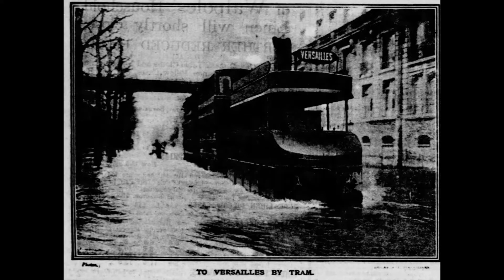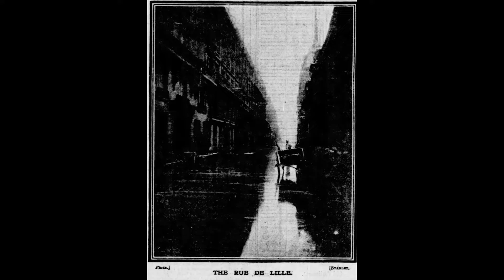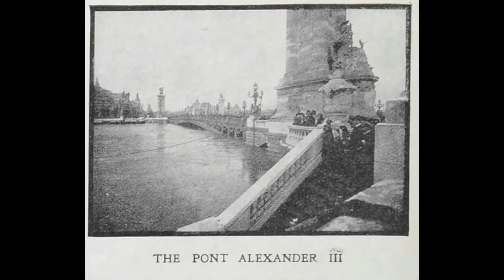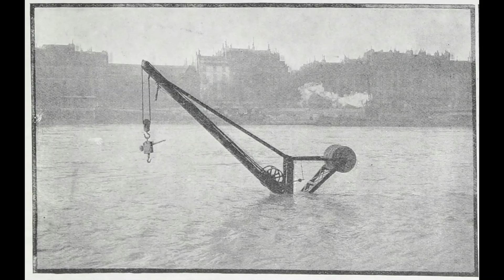Newspaper photo montage of the Great January 1910 Flood of Paris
Newspaper photo montage of the great flood of late January 1910 that hit Paris.  The river Seine burst its banks during the last week of January 1910 causing terrible damage  in the city